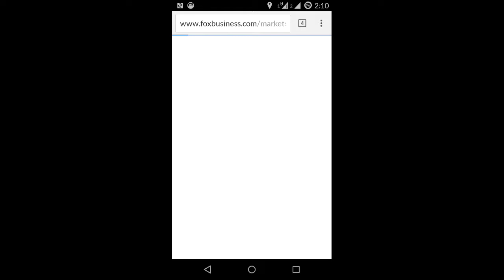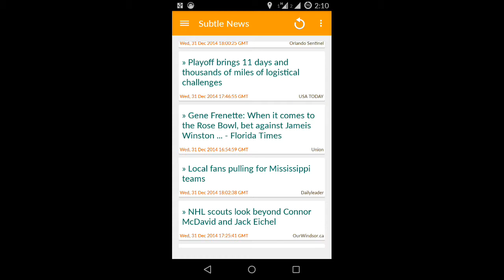SubtleNews App Usage Video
SubtleNews brings you news from all over the world on almost all important topics, but in fewer words.
We summarize the news before you get it, so that you need not spend your time skimming through large articles to get to know the most important facts.

SubtleNews can also read the news out to you. And if you ever want to look at the original news article, we let you view that in a neat newspaper like layout provided by Instapaper.

And the best thing of all... SubtleNews is open source. Feel free to browse the app source in all it's GPLv3 glory at

Developed by
- Arnav Gupta
- Saurav Tomar
- Umair Khan
- Yogesh Balan